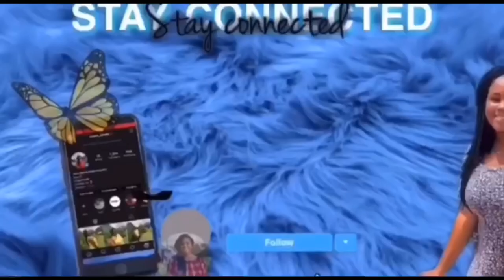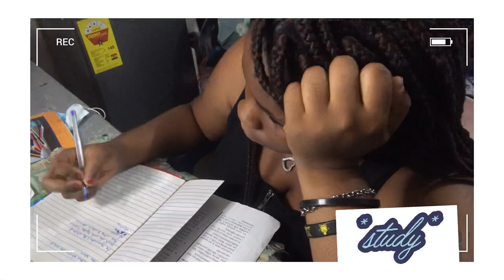My Uni Evening Routine- KNUST.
Hey guyss
This is my school evening routine 😂
I don’t quite have a social life so I’m always at the Hall when I close from lectures
But anyways I do hope you enjoy the video
Love youuu